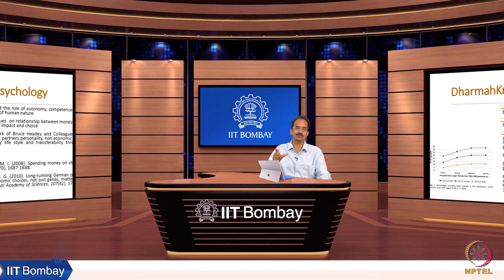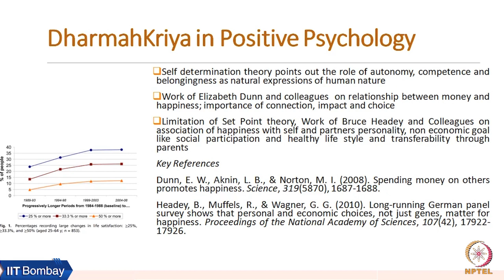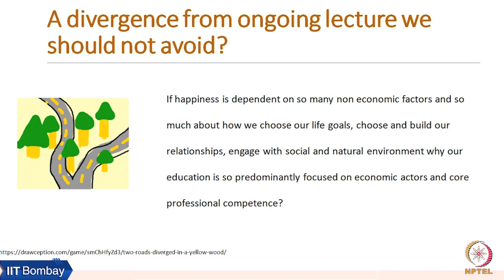Week 4: Lecture 10 C: Dharmahkriya in Positive Psychology